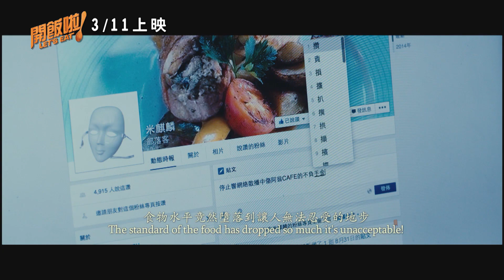【華語大排檔 開飯啦！】3/11開飯啦！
導演：《無間道》《低俗喜劇》杜汶澤
演員：《無間道》《低俗喜劇》杜汶澤
《烈火雄心3》《大太監》陳茵媺
《掃毒》《殭屍》盧海鵬
《錢不夠用》《小孩不笨》莫小玲
類型：爆笑喜劇

關於《開飯啦》
杜汶澤去年演出的賀歲作品《麻雀王》在東南亞開出票房紅盤，今年的《開飯啦》便是由他首度自導自演，《開飯啦》中充滿杜汶澤式的幽默搞笑，為了扮演功力深厚的名廚，再加上擔任導演，他特別向當地的名廚請益，研究南洋美食，更練了廚師架勢及刀功。
杜汶澤更邀請到好友─港劇一姐陳茵媺產後立刻復出，還狠心嫌陳茵媺太胖，讓她只好天天吃沙拉再加上做3小時運動瘦身，還要「拋夫棄子」，遠離家中剛出生的寶貝到星馬拍戲，更要面對電影中一堆的南洋美食克制食慾，讓杜汶澤直說感激。
故事大綱
阿翁Café是一家享有名譽的老字號，自80年代開業以來生意旺盛，雖然今時不如往日，依然有忠實老顧客們光顧。餐廳老闆（盧海鵬 飾）因為失智症病情惡化，決定把生意交給餐廳主廚大雄（杜汶澤 飾）以及大女兒Rosemary（陳茵媺 飾）聯手管理。
從歐洲回來的Rosemary只想把餐館業績提高﹔她覺得新鮮和較昂貴的食材不合成本，決定以噱頭為生意方針。大雄則遵從師父所教的原則，對於食材素質要求嚴格。不同的價值觀讓兩人變得勢不兩立，員工也無所適從。改革後的餐廳一開始吸引了大批顧客，但食物水準低落讓老顧客失望，也讓新顧客排斥，生意大幅滑落，更有網絡人氣匿名美食博客米麒麟在部落格上對餐廳發表的惡評，更讓生意大受影響。
為了挽救阿翁 Café的生意和名譽，Rosemary決定參加知名的電視節目「美食王」，她與大雄決定撇開摩擦，聯手研創新菜色，希望能在「美食王」奪冠，讓餐廳起死回生。短短幾個月發生的一切讓Rosemary體會到美食的真諦和最真摯的感情。不料，「美食王」比賽當天大雄卻失蹤了…